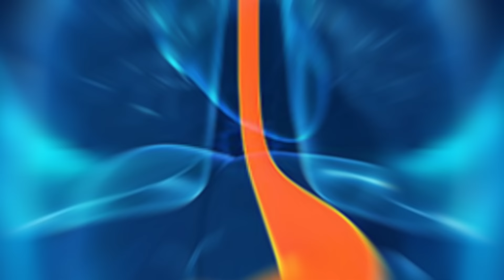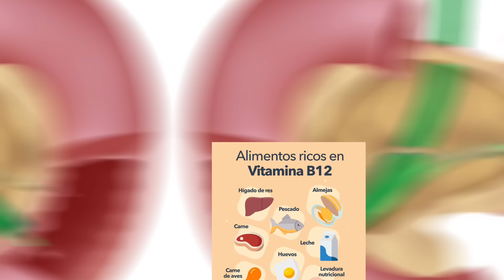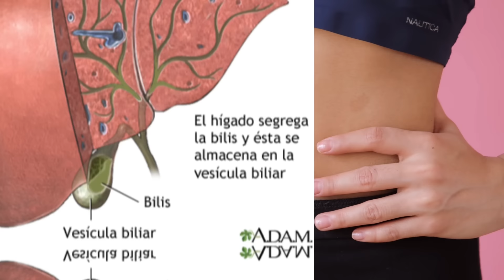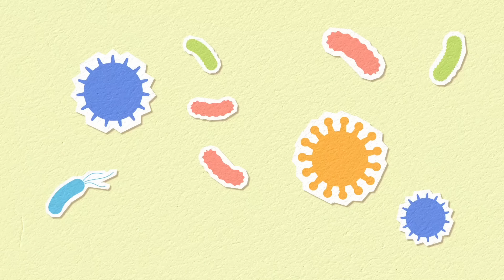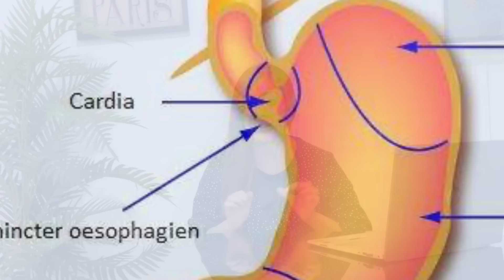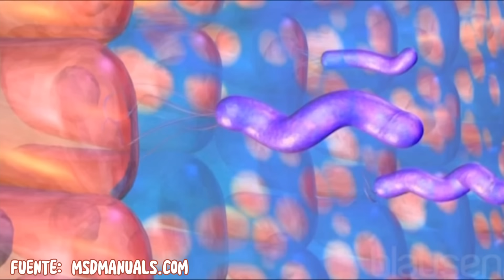✖️ DILE ADIÓS A LA ACIDEZ Y EL REFLUJO ESTOMACAL / REMEDIÓS CASEROS Y QUE TIENES QUE ELIMINAR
🔵 ¡APRENDE DE NUTRICIÓN PARA TU SALUD! 👉 Sígueme si deseas aprender de TIPS, CONSEJOS Y RECOMENDACIONES sobre cómo alimentarte de una manera adecuada para tu salud.

¿Te gustaría aprender a cómo alimentarte de una manera adecuada pero no sabes cómo? 🤔

👋 ¡Hey chic@s en este video explicativo les comparto el cómo pueden tratar la acidez de una manera correcta y saludable, te estaré enseñando el porque se genera la gastritis, que bacterias la producen y los diferentes tipos de nutrientes que nos ayudan a combatirlo, espero que este video sea de gran ayuda y no olvides dejar tu like y suscribirte.💖

📽️CAPITULOS

0:00 Inicio del video
0:45 Cómo funciona nuestro sistema digestivo
3:50 Qué la Bacteria Helicobacter pylori
8:39 Daños graves que causa la Helicobacter pylori en nuestro organismo
9:10 Cómo identificar síntomas de la Helicobacter pylori
9:59 Tratamiento para aliviar los síntomas de la Helicobacter pylori
13:19 Dieta de 3 semanas y alimentos que tienes que eliminar
15:00 Dieta de mantenimiento
16:35 Porque no recomiendo el Omeprazol cómo tratamiento
18:00 Cierre de video

Siguéme en mis otras redes donde comparto contenido de valor ✨